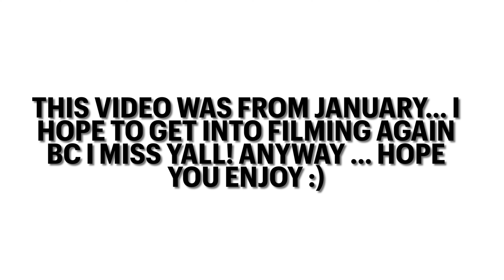2023 Rest Routine - clean my house with me - Vlog #76